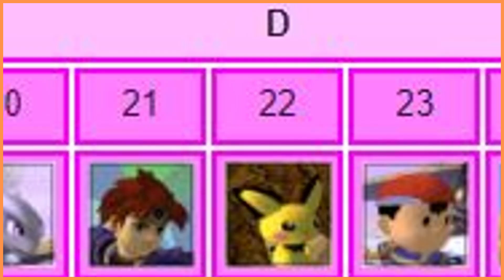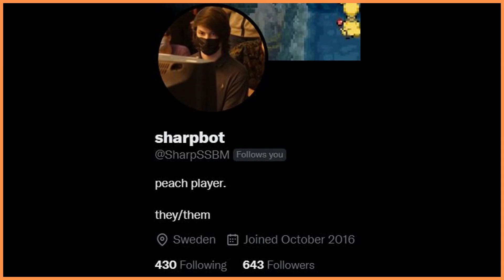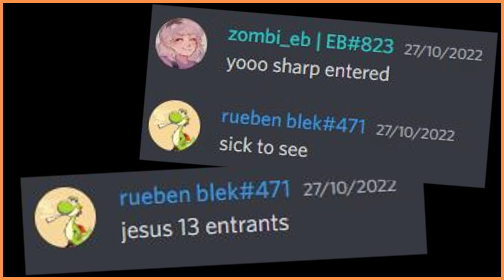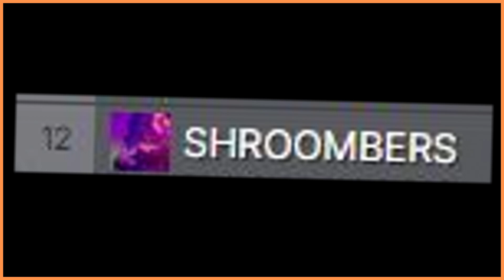How CRACKED can a ratchet little rapscallion get at Melee in a WEEK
Can a Skilled Roy beat any Fox? Let's find out.
I LEARNED Melee in a WEEK using ROY! (OMG) :0

Zain, Don'tTestMe, Sethlon, Lunchables, ROY